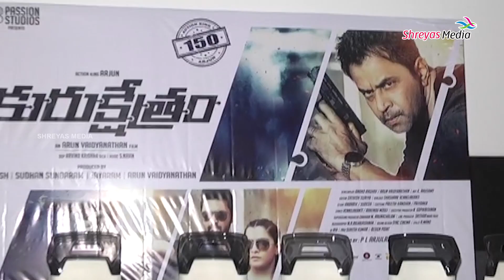Arjun's Kurukshetram Movie Press Meet | Action King Arjun | ShreyasMedia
Watch Arjun's Kurukshetram Movie Press Meet  Starring: Action King Arjun, Prasanna, Varalaxmi Among Others, Directed by Arun Vaidyanathan and Produced by Umesh, Sudhan Sundaram, Music by S. Navin